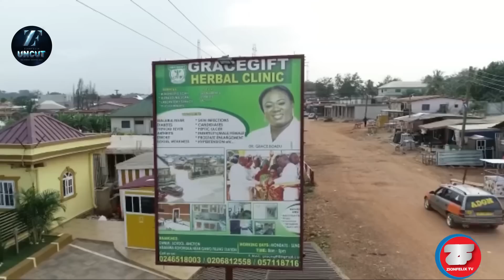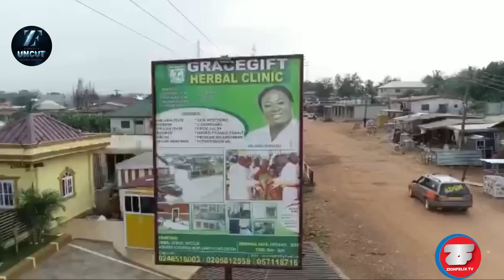I’m A Banker So I’m Rich But With No Husband - 30 Year Old Rich Ghanaian Girl In France Tells It All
Zionfelix starts his business in France with this young rich Ghanaian girl